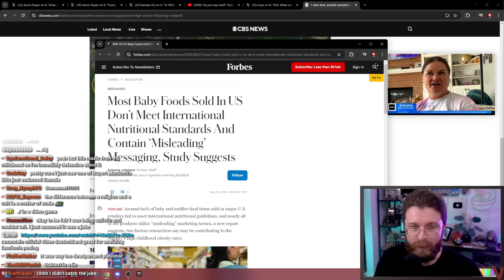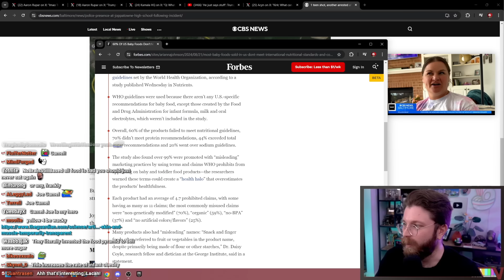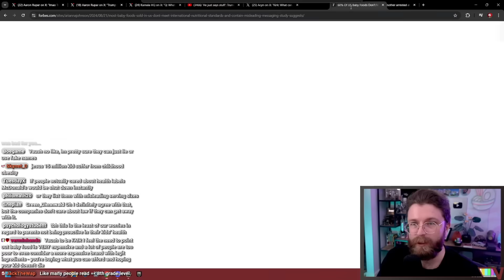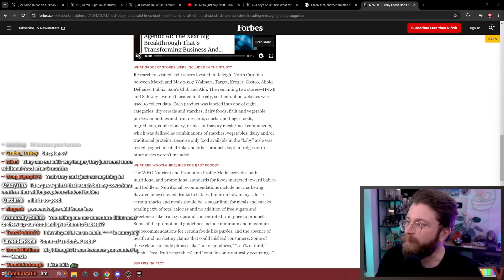US Baby Food Fails International Nutrition Standards